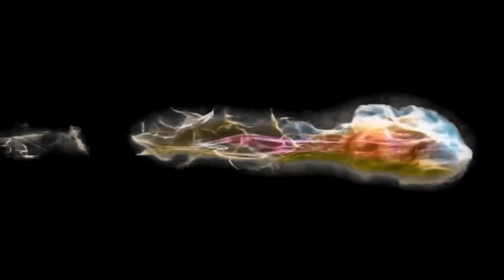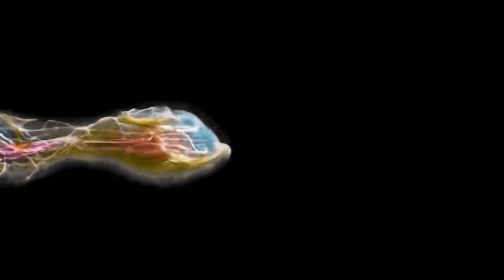Feel your Power [Pressure (Alesso Remix)] Extended ver. 1Hour